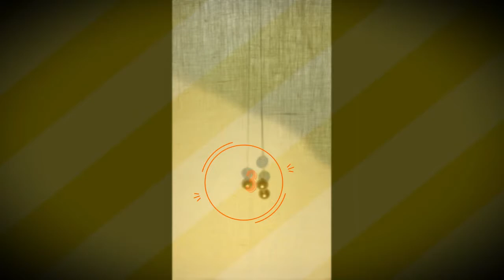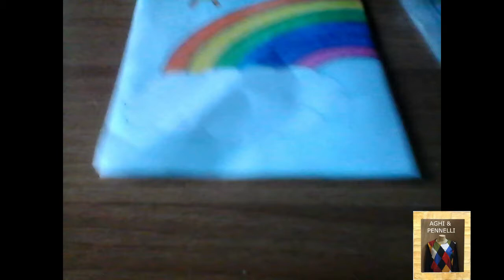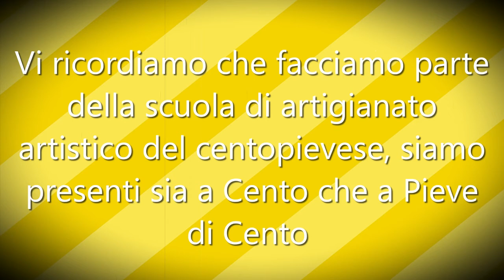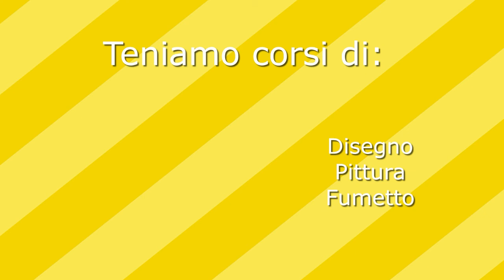IntratteniCento Junior - La ragazza con l'orecchino di perla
Aghi e pennelli: "la ragazza con l'orecchino di perla" di Johannes Vermeer .

A cura della dell'Artigianato Artistico di Cento (3-14 anni)